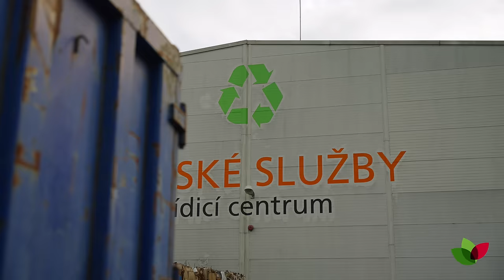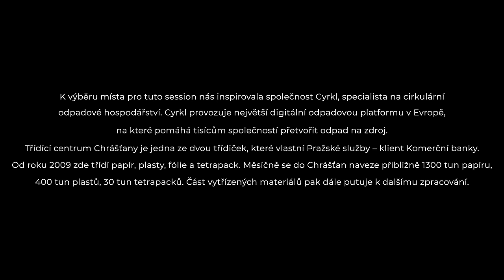NEJLEPŠÍ ACOUSTIC - ben cristovao & karol komenda - JENTAK #13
IG credits:

Directed by @tom.holzknecht

Originally produced by @theglowsticks

Written by @bennycristo

Acoustic version by @karol_komenda